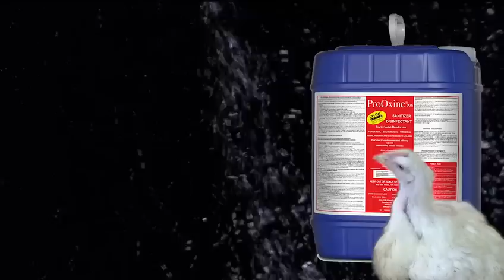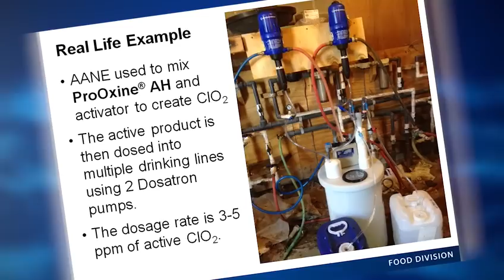Poultry Drinking Water Treatment